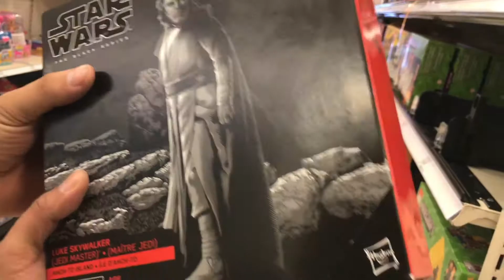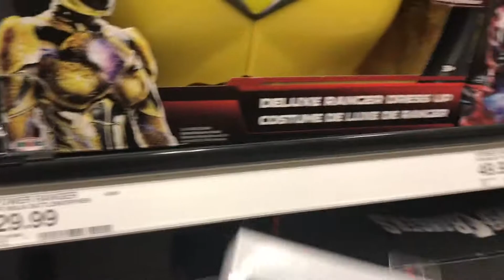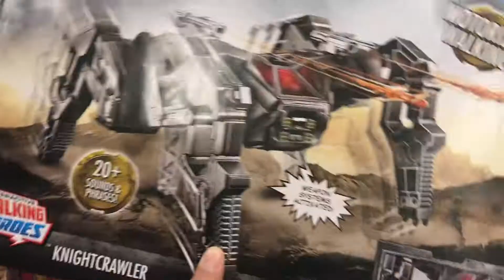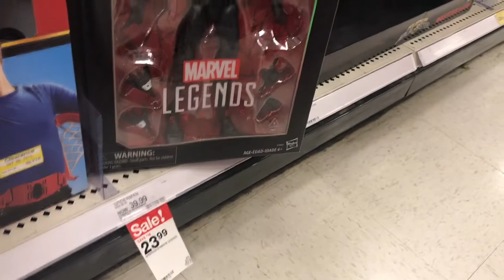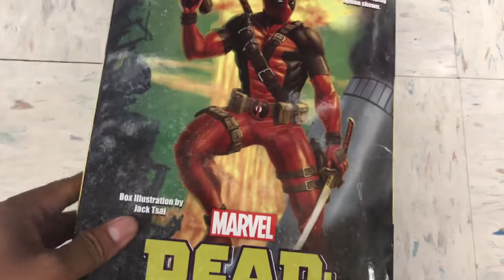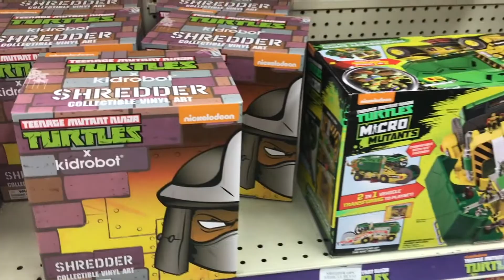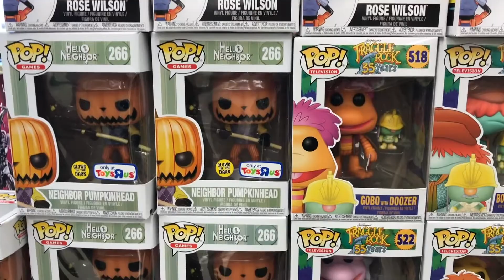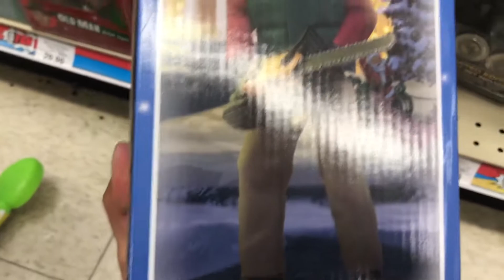Hunting Toys in San Diego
Hey welcome to our first video today is Feb 14, 2018. Were going to a couple targets and a couple of Toys R Us including one that is going out of business.